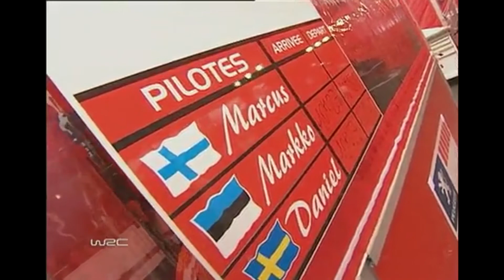WRC 2005: Round 2 Sweden (Highlights)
Second round of 2005 World Rally Championship.